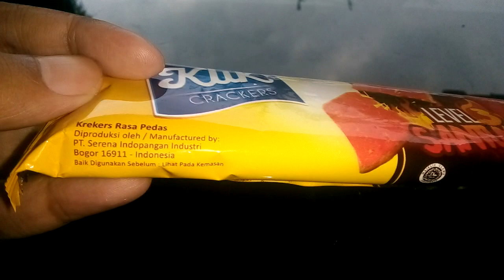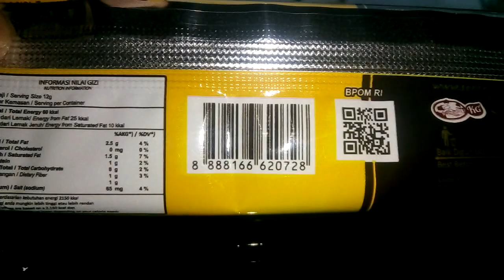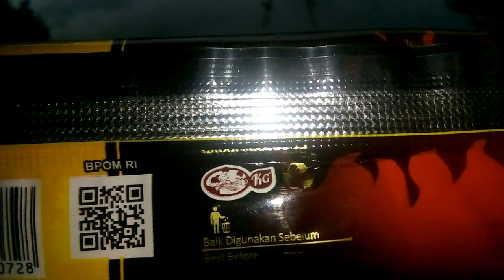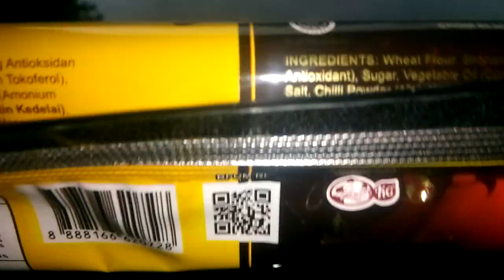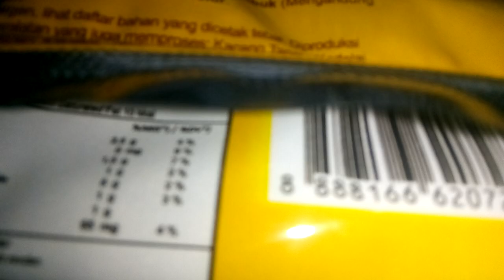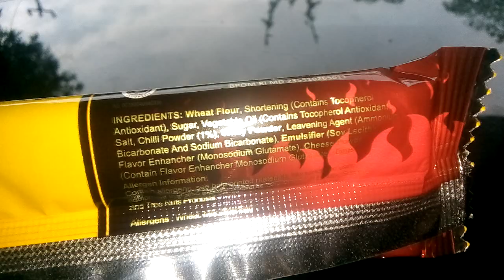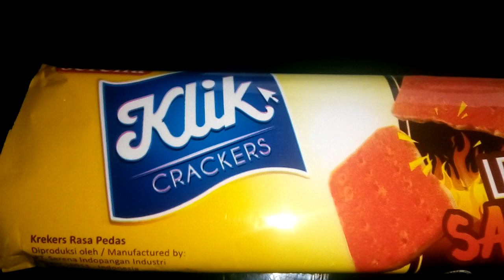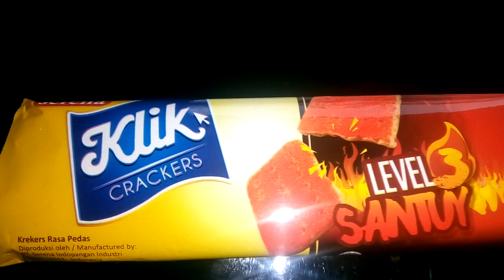Review Produk #524 : Klik Crackers Level Santuy (Level 3)